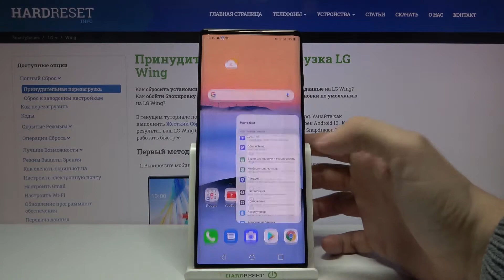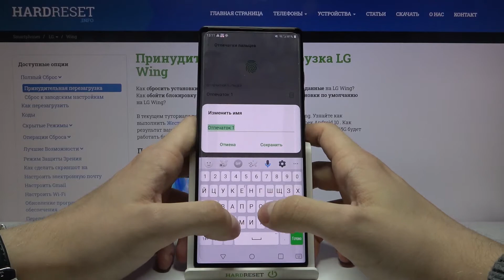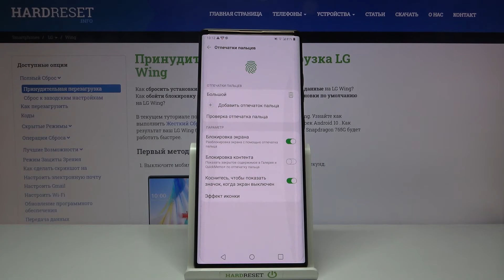Как добавить отпечаток пальца в LG Wing / Разблокировать телеон отпечатком LG Wing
Хотите изменить способ разблокировки в своем LG Wing? В прилагаемом видео-руководстве мы представляем несколько простых шагов, чтобы добавить отпечаток пальца и настроить его в качестве метода разблокировки основного дисплея. Следуйте инструкциям, и вы сможете быстро защитить свой LG Wing и разблокировать его по отпечатку пальца.

Как разблокировать LG Wing по отпечатку пальца? Как настроить отпечаток пальца в LG Wing? Как сохранить отпечаток пальца в LG Wing? Как добавить блокировку экрана в LG Wing? Как настроить блокировку экрана в LG Wing?